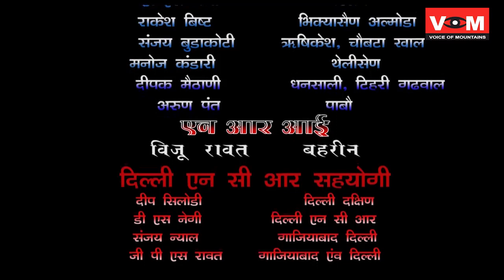उनियाल मौक्षण मे मोबाईल तो है पर नेटवर्क की बांट जोह रहे है प्रधानमंंत्री का डिजिटल इंडिया का इंतजार